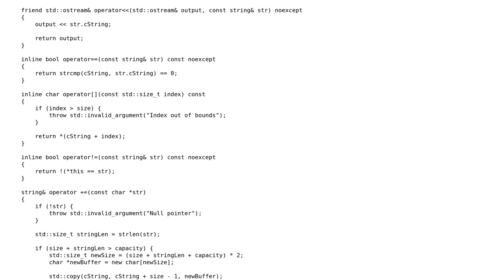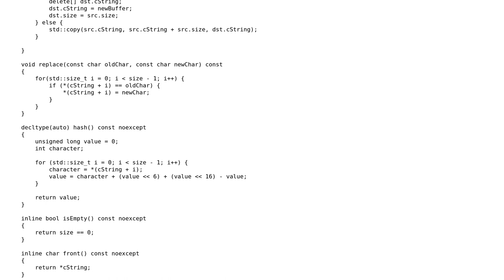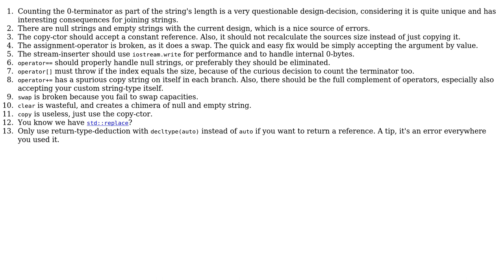C++ String implementation (2 Solutions!!)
C++ String implementation

With thanks & praise to God, and with thanks to the many people who have made this project possible! | Content (except music & images) licensed under CC BY-SA | Music | Images & others | With thanks to user RichN user Jamal user FrozenHawk user Deduplicator and the Stack Exchange Network Trademarks are property of their respective owners. You are responsible for your own actions.